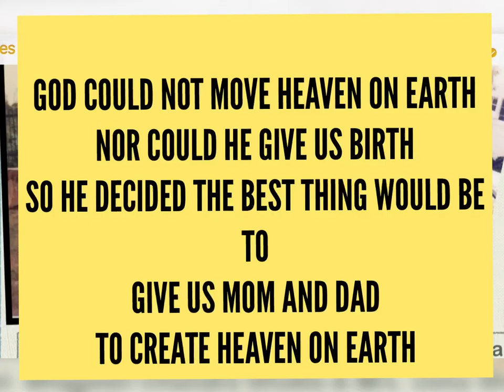C for cat civet cocoa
A cat wants adventure but returns to her family’s loving embrace for she now understands the value of family and a simpler life.